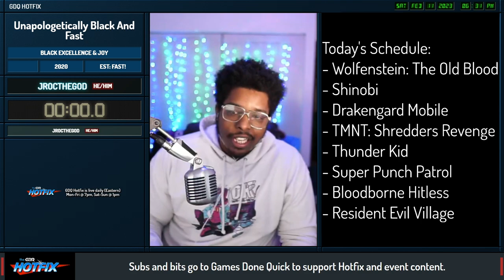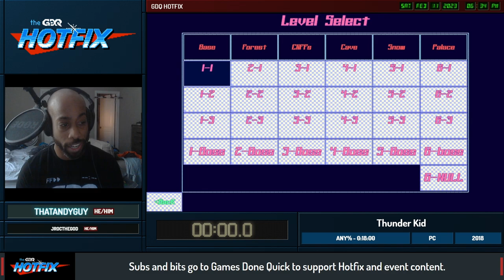Thunder Kid by ThatAndyGuy in 17:49 - Unapologetically Black and Fast 2023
Unapologetically Black and Fast is a speedrunning series celebrating Black Joy here on Hotfix where black runners are able to celebrate their joy. This aired on February 11th, 2023.

Introduction starts at 0:00
Run starts at 4:18

Commentary is provided by  jrocthegod